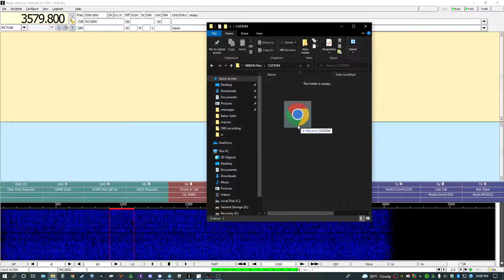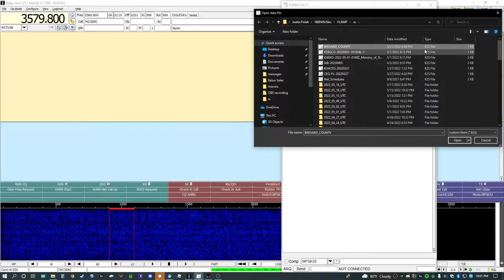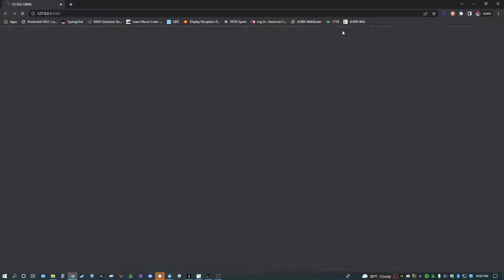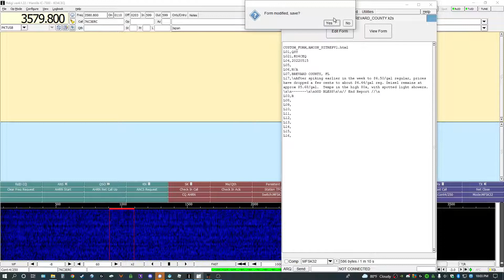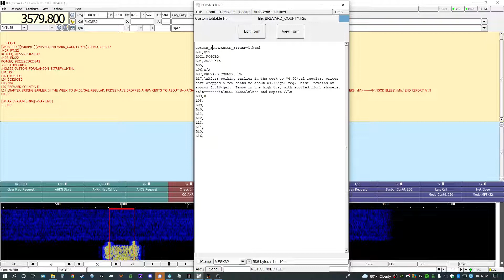FLmsg Custom Forms and TXing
How to import Custom Forms into FLmsg, as well as how to TX FLmsg forms.